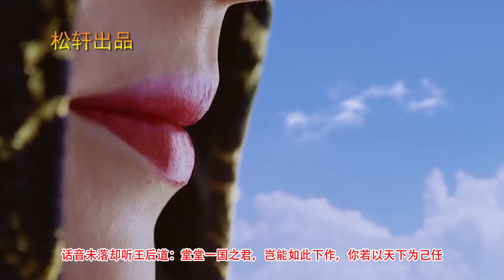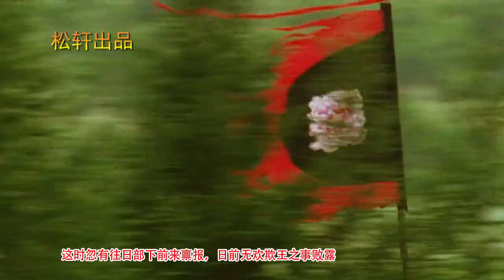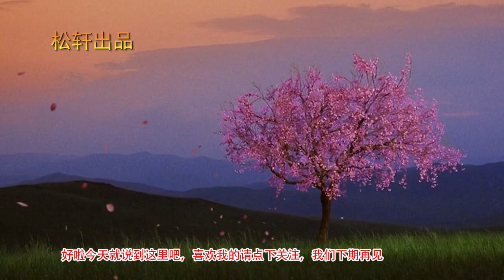张柏芝激情大片，让荷尔蒙四溅的唯美古装片，鬼才导演陈凯歌既能拍出9.7高分的《霸王别姬》，也能拍出全民吐槽的烂片《无极》，全新改编后竟然这么好看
鬼才导演陈凯歌既能拍出9.7高分的《霸王别姬》，也能拍出全民吐槽的烂片《无极》，全新改编后竟然这么好看